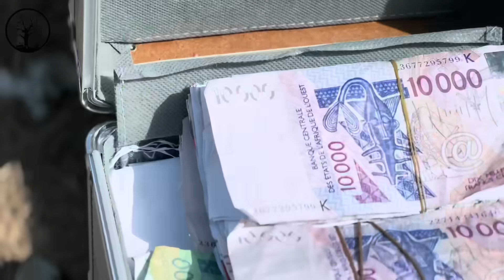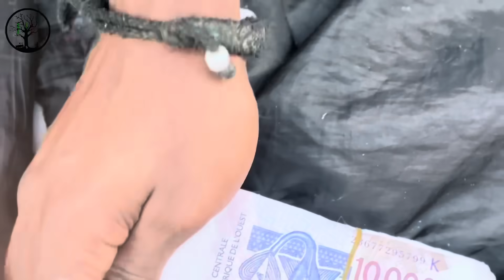La mallette 💼💼🏃🏾‍♂️😂😂un court métrage de Hakime224…bientôt le film🎥sera disponible🎥✍🏽🙏🏿